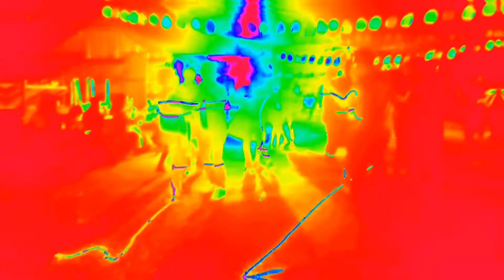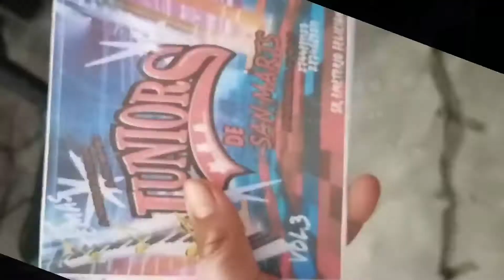besitos tristes juniors de San marts volumen reciente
seguimos con nuestra recientes grabaciones contrataciones a los teléfonos 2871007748